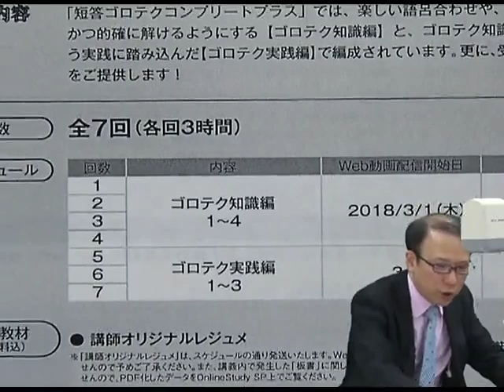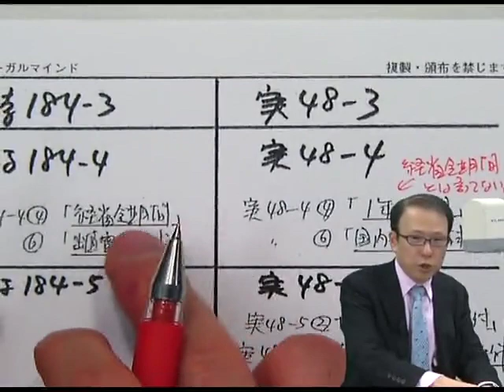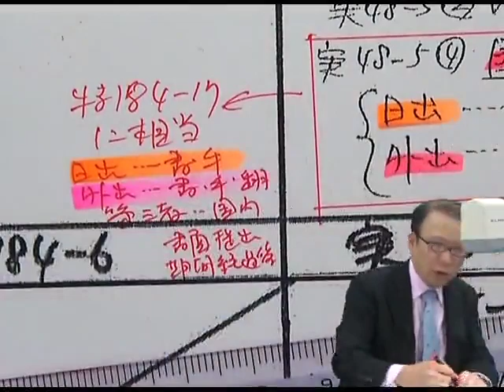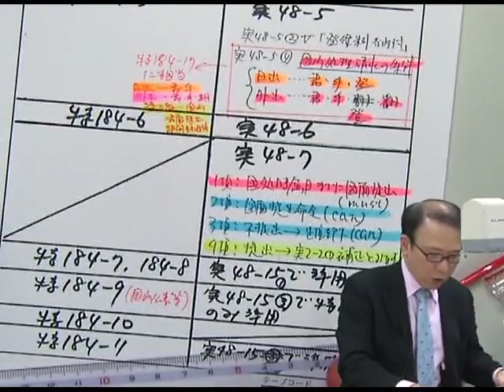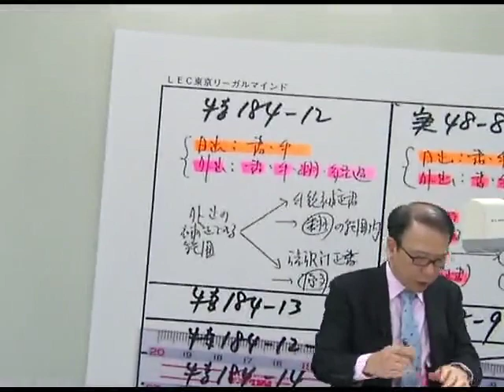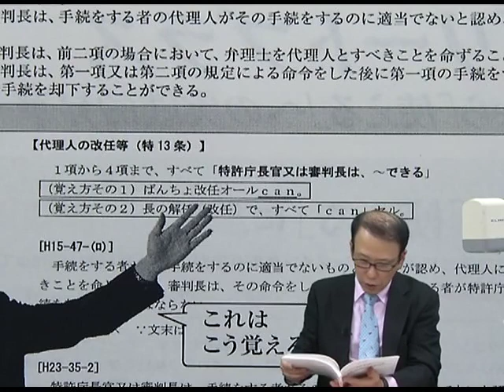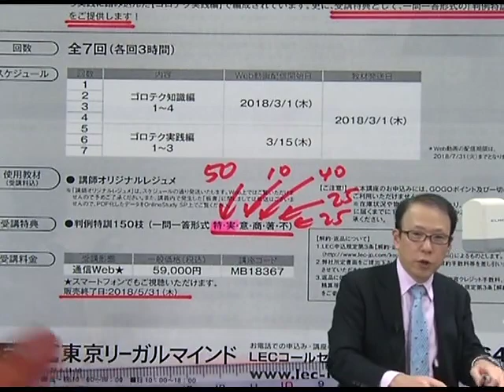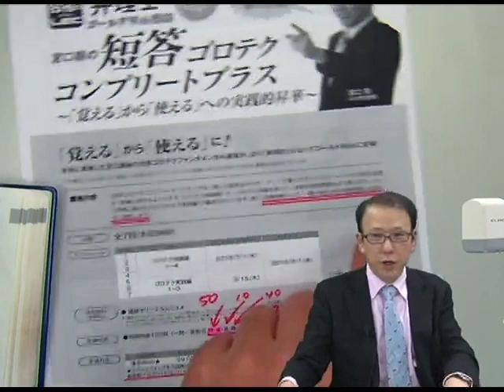【LEC弁理士】宮口聡の短答ゴロテクコンプリートプラス プロモーション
宮口聡の短答ゴロテクコンプリートプラス
～「覚える」から「使える」への実践的昇華～